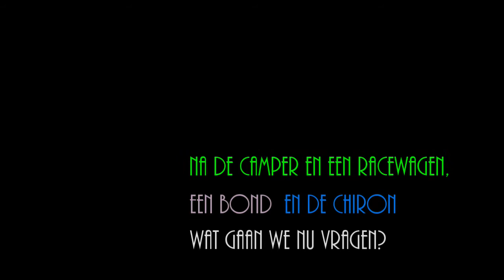Next Lego Model - Spoiler - 008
Voor de wintermaanden van 2020. Wordt er een nieuw model aan de collectie toegevoegd? en zo, ja welke gaat het dan worden?

Speedbuilds @ 3R1K'5 PR0DUC710N5